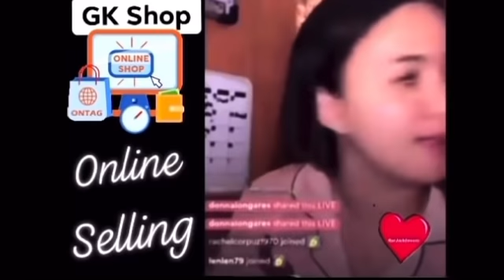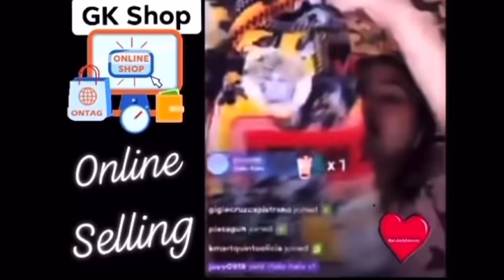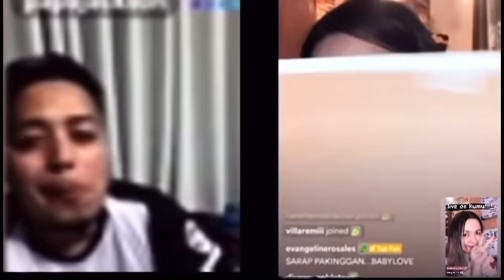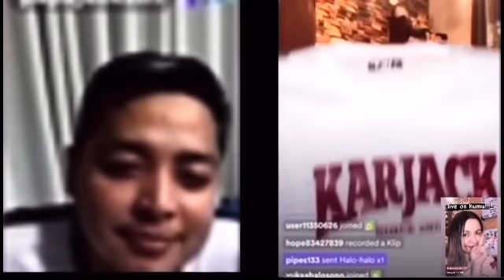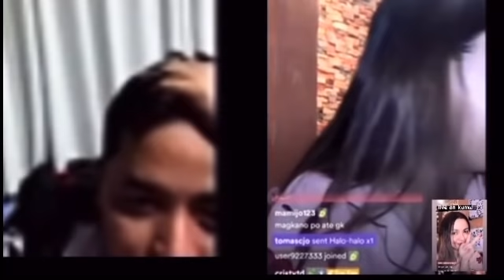KarJack LDR NaMiss ang isa’t isa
Credits to:
Gandang Kara
Papa Jackson